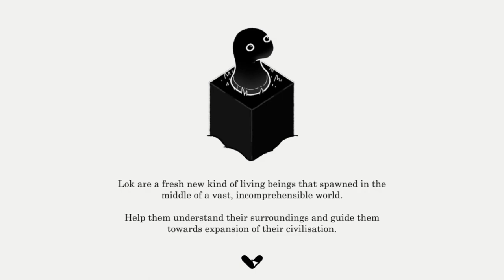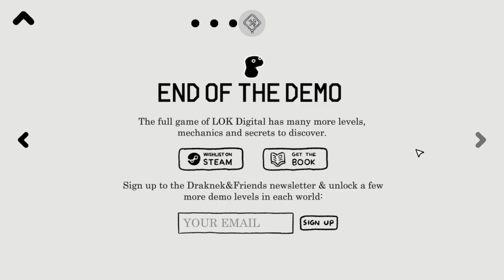LOK Digital - Puzzle Game Demo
LOK Digital is a puzzle game by Blaž Urban Gracar, a Slovenian artist and game developer and Ferran Ruiz Sala 'Raindrinker' (Icedrop Games), a game developer from Barcelona.

Learn world-changing words and master their mind-bending effects. Help the LOK creatures thrive in this charming puzzle adventure.